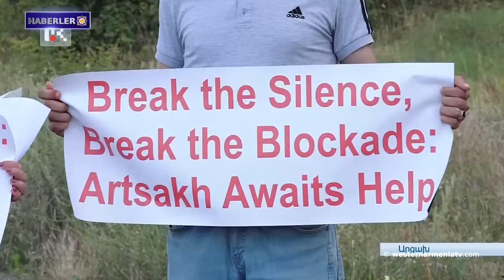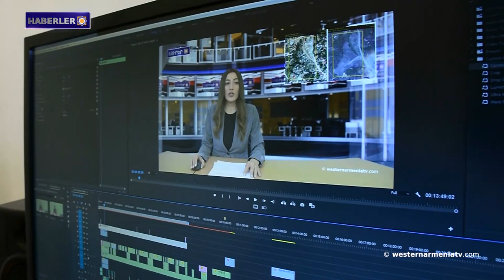Menendez, Azerbaycan'ın saldırganlığını dizginlemek için ABD savunma yasasını değiştirmeyi önerdi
1- Batı Ermenistan'ın evlatları: Merujan Stepanyan
2- Batı Ermenistan Ermenileri sorunu üzerine
3- Yerevan ve Stepanakert'te eş zamanlı mitingler gerçekleşecek
4- Geğam Stepanyan, Şuşi medya forumunun katılımcılarını Artsakh'taki aşırı kriz durumunu haber yapmaya çağırdı.
5- Menendez, Azerbaycan'ın saldırganlığını dizginlemek için ABD savunma yasasını değiştirmeyi önerdi
6- Sanahin Manastırı tadilatta
7- Batı Ermenistan televizyonunu “westernarmeniatv”yi destekleyelim

BANQUE DU BÉNÉFICIAIRE : 18206
SWIFT : AGRIFRPP882
IBAN : FR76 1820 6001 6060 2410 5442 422
BÉNÉFICIAIRE : Assemblée des Arméniens (AAAO)
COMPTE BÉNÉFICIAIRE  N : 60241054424